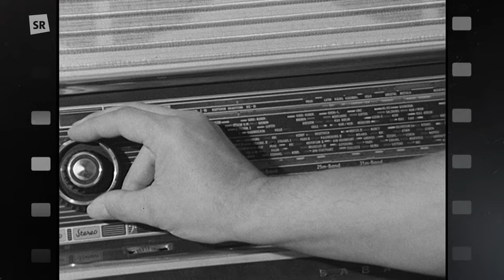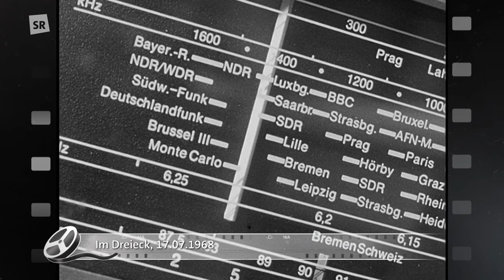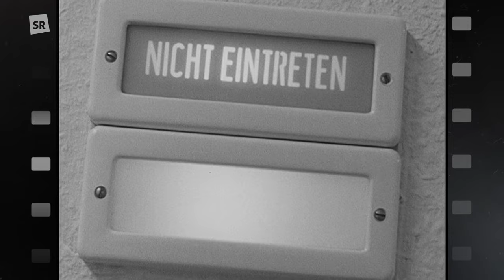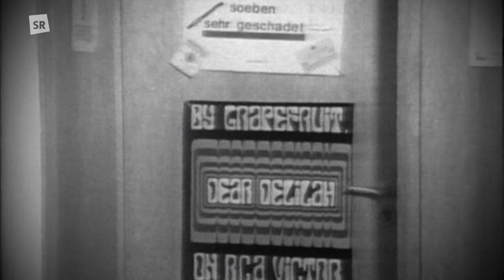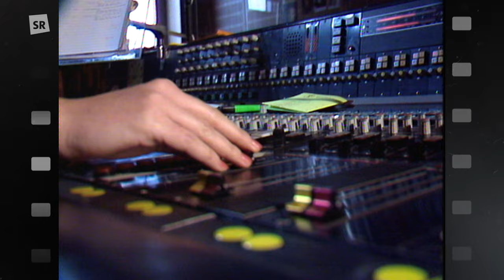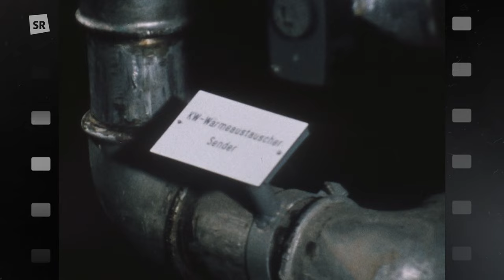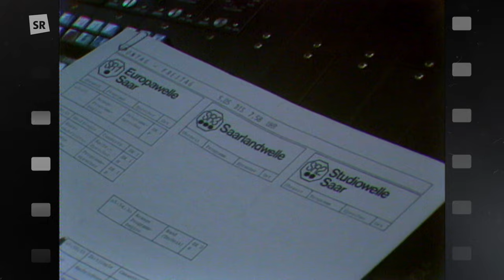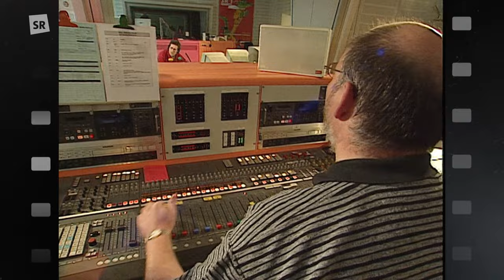Sellemols: Radio-Geschichte(n) aus dem Saarland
Radio-Geschichte und Radio-Geschichten aus dem Saarland - erzählt in dieser Ausgabe von "Sellemols". Im Oktober 1923 ging das erste offizielle deutsche Rundfunkprogramm auf Sendung. 100 Jahre später schalten rund 200.000 Saarländerinnen und Saarländer täglich die Programme der SR-Hörfunkwellen ein. Grund für "Sellemols" zurückzuschauen: Auf die Anfänge des SR in der Saarbrücker Wartburg und auf dem Halberg, auf die Verbreitung der Europawelle Saar (heute SR 1) und den Start der Saarlandwelle. Kuriose Radio-Geschichten berichtete das Fernsehen – so wurde mit der Abwärme der beiden Maste in Heusweiler das Schwimmbad der Gemeinde geheizt. Und manche konnten Radio ohne das entsprechende Gerät hören – aus einer Dachrinne, die wie eine Antenne wirkte, aus Gegensprechanlagen oder Telefonhörern, und sogar aus Kochdeckeln.

Diese Ausgabe der SR-Sendung "Sellemols" wurde am 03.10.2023 im SR Fernsehen ausgestrahlt.